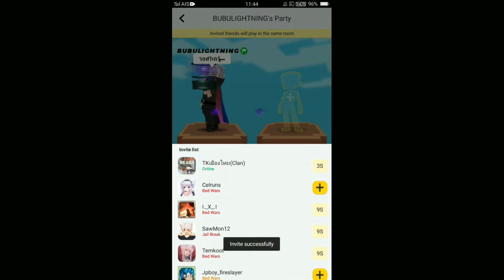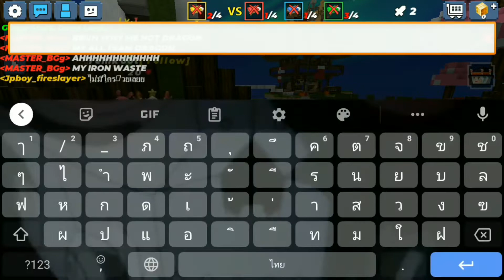เรียกพี่ว่า GM!! 🔥😇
แม้ร่างฉันเป็น ปีศาจ แต่จิตใจฉัน ยังเป็นมนุษย์

พวกที่ทำร้ายมนุษย์ ด้วยกันเองอย่าง พวกแกต่างหาก ที่ควรถูกเรียกว่าปีศาจ
Song:

00:00 - BUBULIGHTNING เพลินๆ

04:04 - BUBULIGHTNING เพลินๆx2

08:00 - ขอบคุณที่รับชม